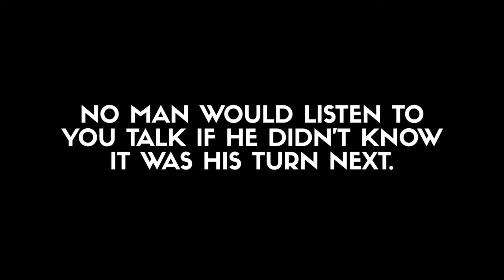How to Talk to Anyone by Leil Lowndes | Book Review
Other books recommended in this video:
How to Win Friends & Influence People by Dale Carnegie
Presence by Amy Cuddy
What Every BODY Is Saying by Joe Navarro
Captivate by Vanessa Van Edwards
The Power of Vulnerability by Brene Brown

Here is my brief review and summary of the book How to Talk to Anyone by Leil Lowndes.

40 OF MY FAVORITE BOOKS 📚 (And WHY I Think You Should Read Them!): 🤓